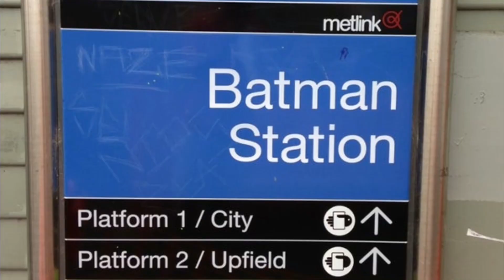Australia's problem with its capital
Sidney, the largest and oldest city in Australia, the country's main hub and probably the first city visitors think of when they travel to Australia.

Despite all this, Sydney is not and never has been the capital of the country.

The role of the capital falls to a much smaller and unspectacular city that many tourists don't even have on their radar: Canberra
Therefore, the question arises why Canberra and not Sidney or another city became the capital of Australia.